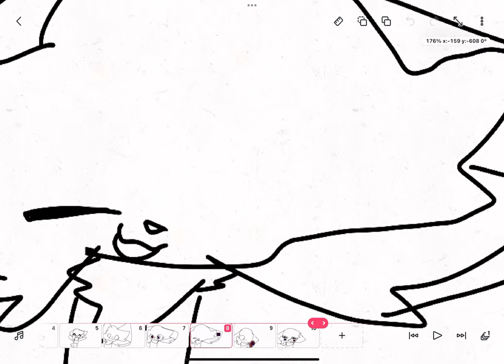FOR I JUST THREW PUT THE LOVE OF MY DREAMS